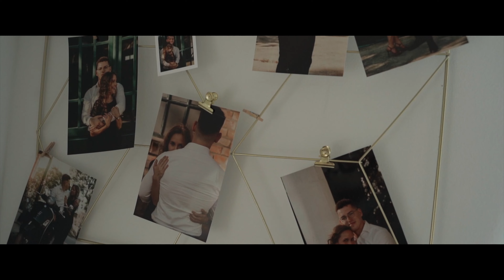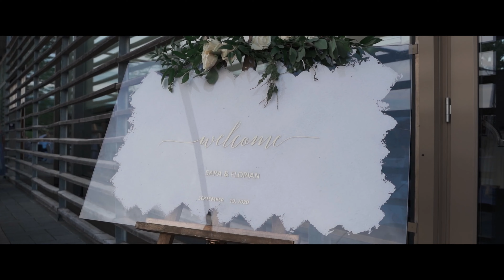Wedding Highlight Sara+Flo